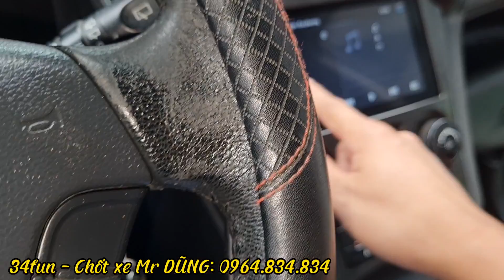Chiếc xe 7 chỗ rẻ nhất. Thật ko thể tin đc có hơn 200tr mà mua đc chiếc xe này, đúng là hời quá...